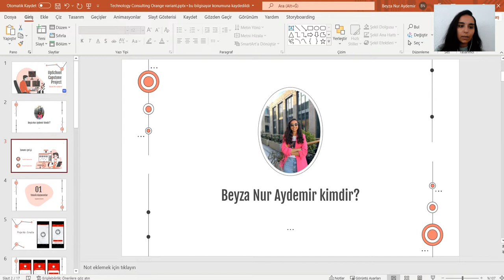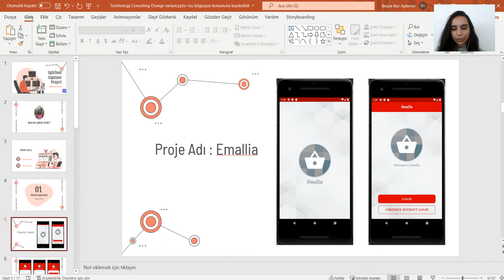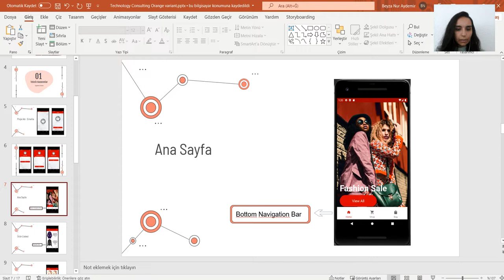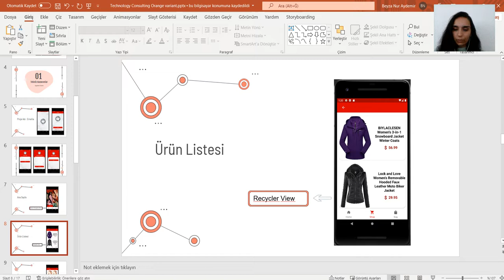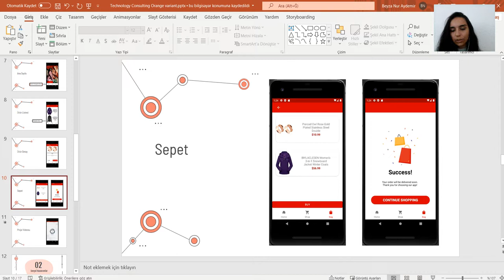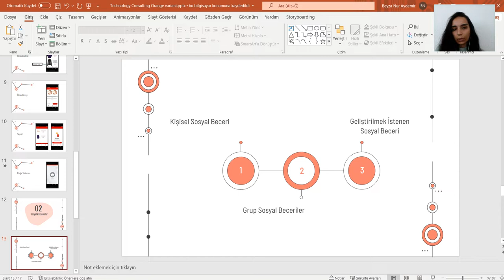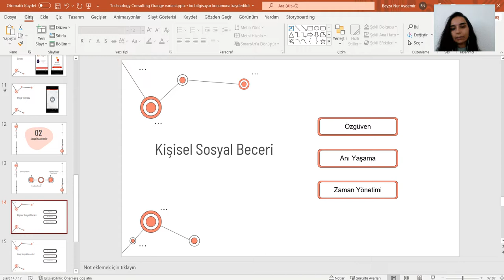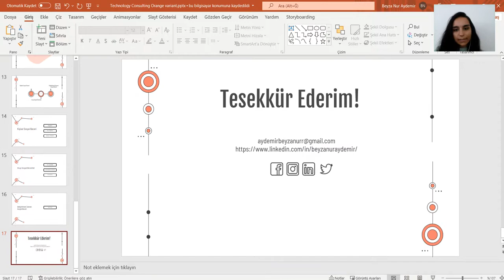Android Development Programı Bitirme Projesi Sunumu | Beyza Nur Aydemir